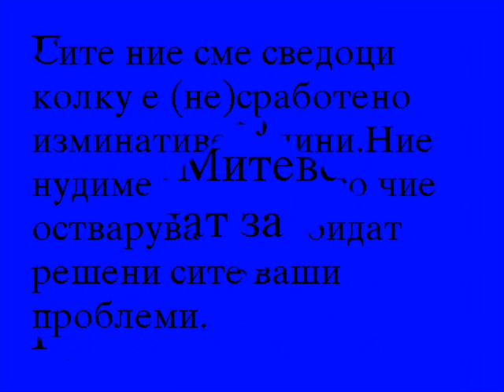zoran mitevski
spot na idniot kratovski gradonacalnik zoran mitevski sdsm